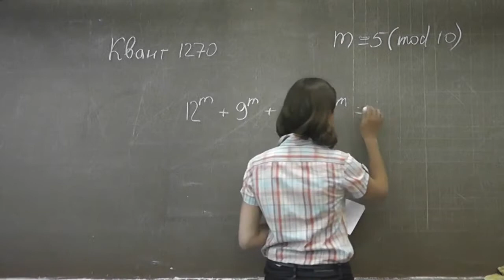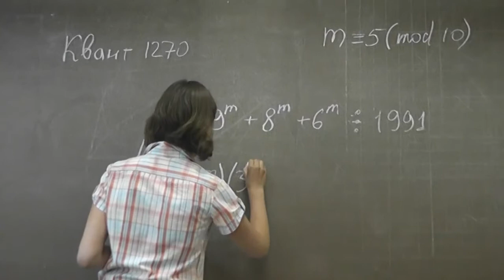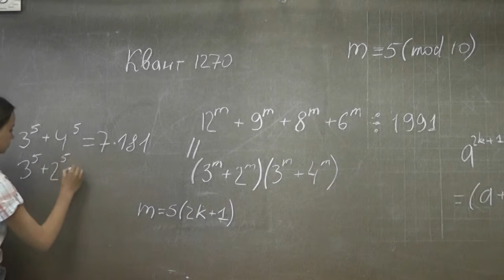М1270. Делимость суммы степеней на 1991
Екатерина МАХЛИНА.